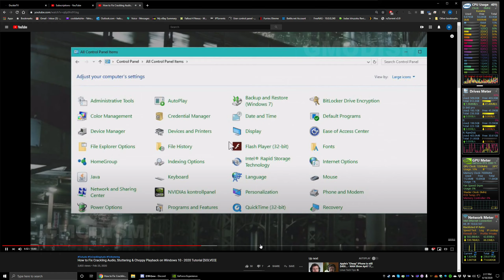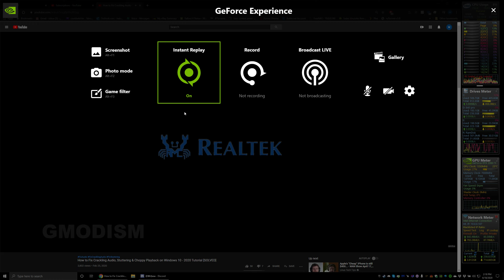Windows 10 update Broken audio and stuttering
help me

Desktop 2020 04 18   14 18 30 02 DVR